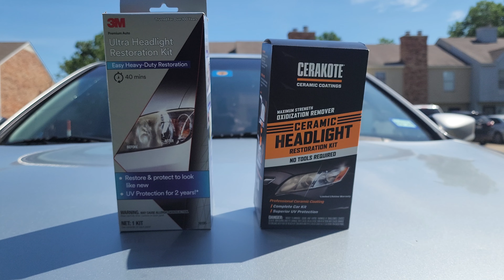Turn Faded Headlights New Again 🤯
3M vs Cerakote - Tool vs No Tools - See Which One Is Better
Cerakote Kit
3M Kit

3M Headlight Restoration Kit (Drill Required)
vs
Cerakote Headlight Restoration Kit (No Tools Required)